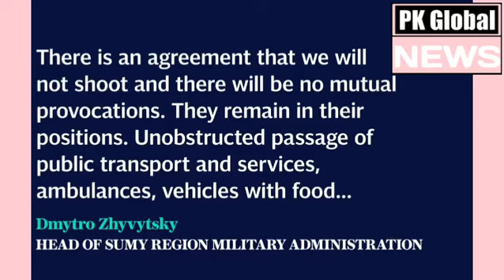Russian soldiers holding hand grenades threaten to destroy Konotop in east Ukraine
Russian soldiers holding hand grenades walked through Konotop as the city’s administration faced a Russia ultimatum to surrender.

The Russian delegation threatened the city with destruction.

Footage shows Russian representatives walking back to their tank.

Mayor Artem Semenikhin was filmed addressing crowds about the offer.

He tells the crowds: "Either I surrender the city to them or they will completely destroy it."